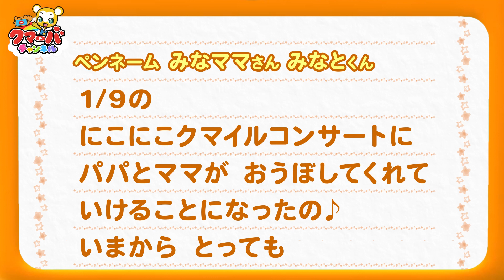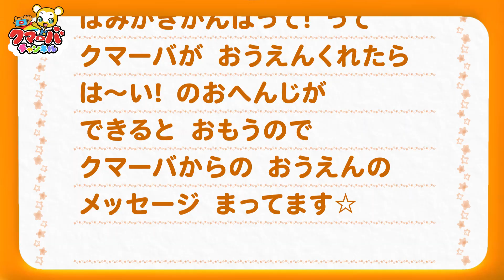【クマとも交流企画】にこにこクマイルつうしんVol.３ ★インスタで募集した質問にクマーバがお答えします！★今月のリクエストソング「はみがきパトロール」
▼ クマーバたちのぬいぐるみがあるよ！

▼【32分連続】こどものうたメドレー①★NHK「おかあさんといっしょ」の人気曲・からだ☆ダンダン、「いないいないばあっ！」ピカピカブ〜！、パプリカ、ジブリ曲、童謡、手遊びなど全15曲★キッズ・ダンス

▼【30分連続】こどものうたメドレー②★NHK「おかあさんといっしょ」の人気曲・ブンバボーン！「いないいないばあっ！」わ〜お！、ジブリ曲、ハミガキ曲、童謡、手遊びなど全14曲★キッズ・ダンス

キャラクターデザイン：谷口亮
クマーバ声：ファイルーズあい
タブリス声：佐藤舞
ネコルン声：井上ほの花